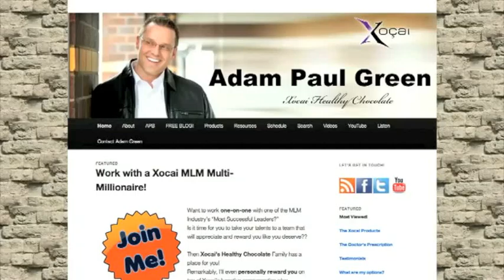Ryan Fry Dismisses Adam Baker's False Fake Allegations (RyFryGroup.com) | Ry Fry .RealScam.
bb32bb16Want Xophoria?  Contact Adam Paul Green, Xocai Ambassador